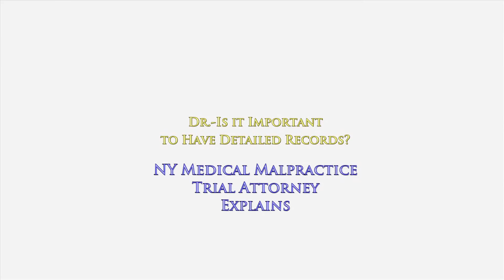"Doctor, Is It Important to Keep Detailed Records?" NY Medical Malpractice Attorney Oginski Asks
"Doctor, Is It Important to Keep Detailed Records?"
NY Medical Malpractice Attorney Oginski Asks

Detailed records?
How detailed?
What type of details?

Every patient's records should be accurate.
Every patient's record should be detailed...

The doctor will argue that exactly what details should and should not be included in his chart are debatable.

"Every doctor has their own opinion about how many and what type of details need to go into their chart," the doctor argues.

Well, not exactly.

There are standards and guidelines about what good medical practice requires. You don't simply pick and choose different metrics on different days just because you feel like it.

You should be recording what the patient's complaint was; why are they in your office? What symptoms are they having? What problems are they having? For how long have they had it?

Then, it's often good practice to record what your physical examination consisted of.

Then, it's important to record your findings and observations.

To learn more about how medical malpractice cases work in the state of New York, I encourage you to explore my educational